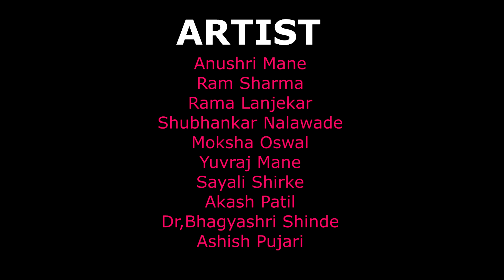❤️Cafe Love Story❤️| कॅफे लव्ह स्टोरी | Episode 10 | प्रेमाची अॅनिव्हर्सरी | Muktagiri Productions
निर्माता-अनिल देसाई
दिग्दर्शक - आशिष श्रावणी
लेखक- आकाश देसाई
कॅमेरा- उमेश निगडे
टायटल थीम म्युझिक- मयूर राऊत
बॅकग्राऊंड म्युझिक- विनित देशपांडे
एडिट- श्रावणी आशिष
गायक: प्रशांत साळुंखे

कलाकार-  अनुश्री माने, राम शर्मा, शुभंकर नलावडे, रमा लांजेकर, युवराज माने ,मोक्षा ओसवाल, आकाश पाटील, सायली शिर्के, आशिष श्रावणी, डॉ. भाग्यश्री शिंदे, रविंद्र डांगे, हेमांगी जोशी.

ग्राफिक्स व 3D डिझाईन-   पवन गायकवाड, अभिषेक साखरे

मार्केटींग हेड- संदीप चेनगे

Muktagiri Productions presents ❤️Cafe Love Story❤️